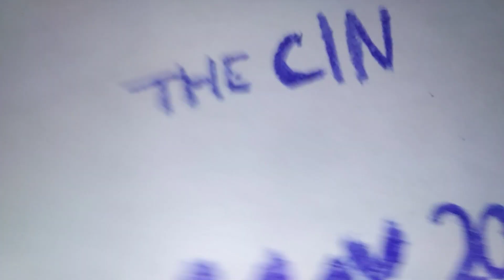The Undercins 3 - Official Teaser Trailer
They're coming to third the Cins The Undercins 3 In theaters May 2024!